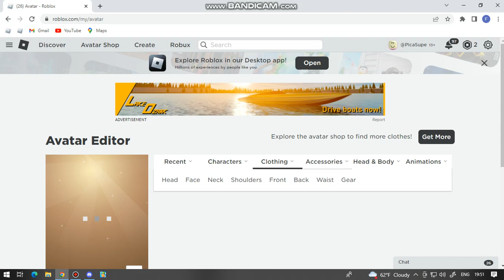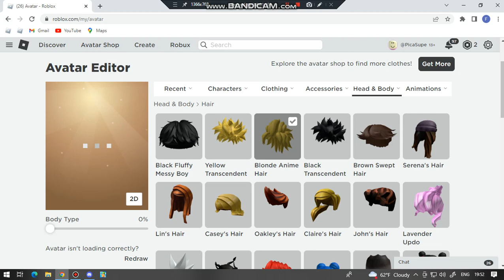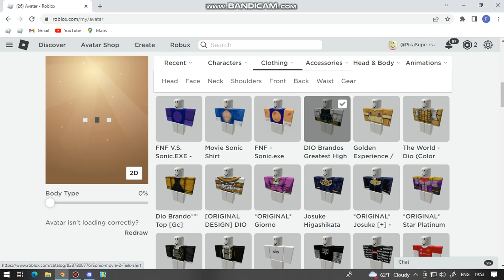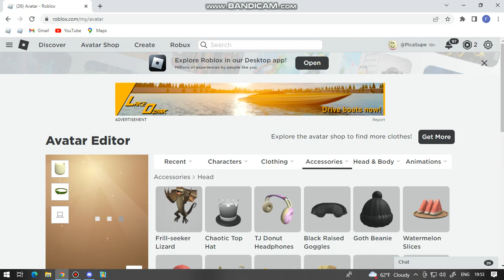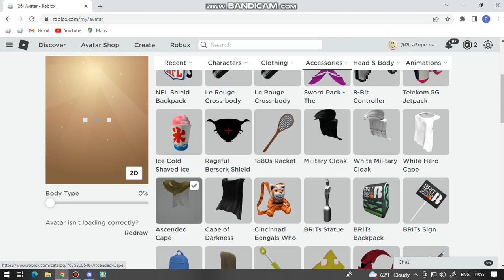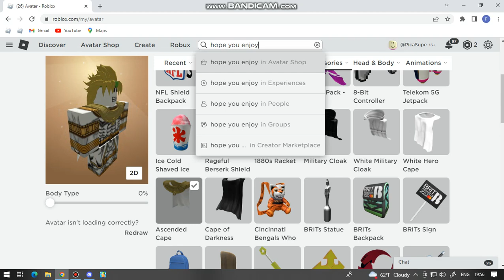How to Make Dio,Dio Greatest High,Dio over heaven in Roblox